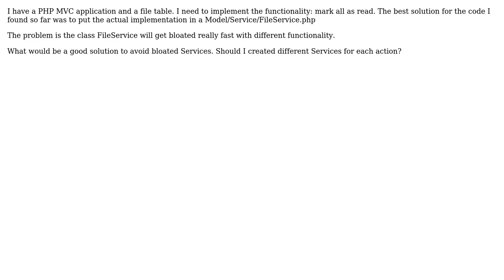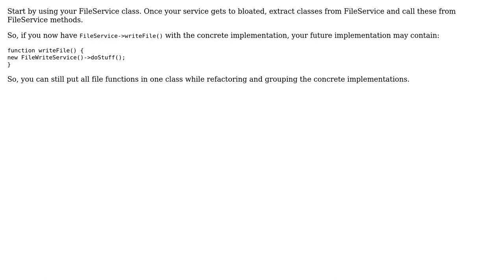Software Engineering: Service as a Model in MVC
With thanks & praise to God, and with thanks to the many people who have made this project possible! | Content (except music & images) licensed under CC BY-SA | Music | Images & others | With thanks to user Robert Harvey user Residuum user johnlemon and the Stack Exchange Network Trademarks are property of their respective owners. You are responsible for your own actions.